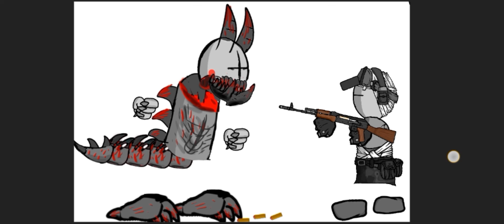madness combat monter part 1 animation dc2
dc2 madness combat animation